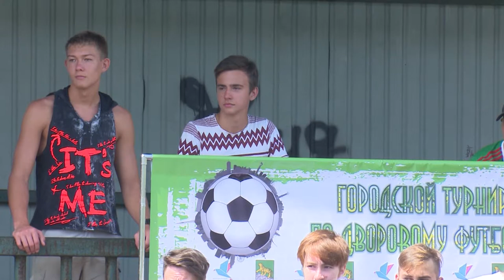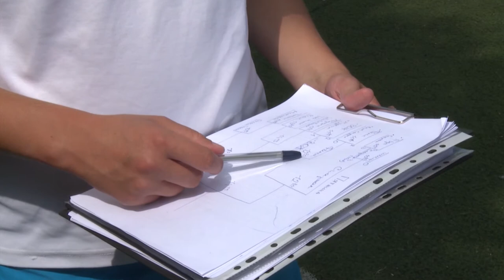ВОРУГ СПОРТА: О делах футбольных.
Разговор о самом популярном виде спорта с инструктором-методистом КСШОР Юрием Болобонкиным.